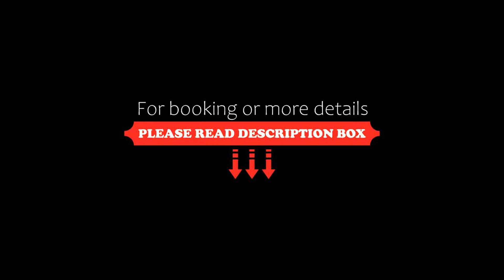Hotel des Grandes Ecoles, Paris, France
About Property:
You're eligible for a Genius discount at Hotel des Grandes Ecoles! To save at this property, all you have to do is sign in.
Providing free WiFi throughout, Hotel des Grandes Ecoles is set in Paris, in the 5th arr. District. Located around 900 m from Notre Dame Cathedral, the hotel is also 1.6 km away from Opéra Bastille. Guests can make use of a garden.
At the hotel, every room is equipped with a wardrobe and a private bathroom with a hairdryer.
A continental breakfast is served every morning ...
Property Type: Hotel
Address: 75 Rue du Cardinal Lemoine, 5th arr., 75005 Paris, France
Searching For
1. Hotel des Grandes Ecoles - Paris - France
2. Hotel des Grandes Ecoles - Paris - France Address
3. Hotel des Grandes Ecoles - Paris - France Rooms
4. Hotel des Grandes Ecoles - Paris - France Amenities
5. Hotel des Grandes Ecoles - Paris - France Offers and Deals
Audio Credit:
Track Title: Blank Slate
Artist: VYEN